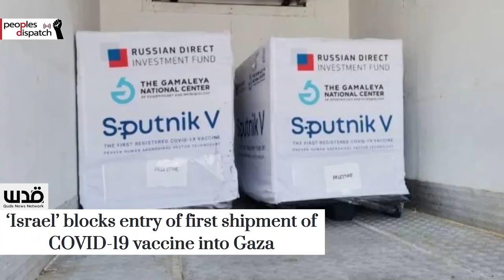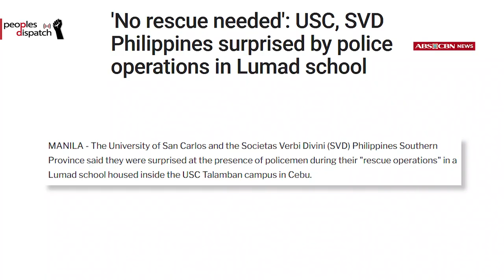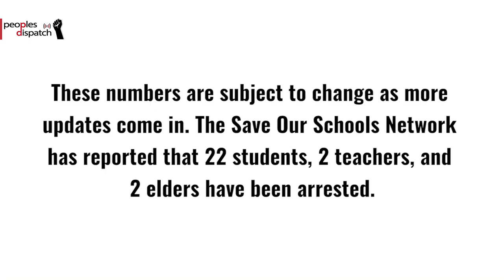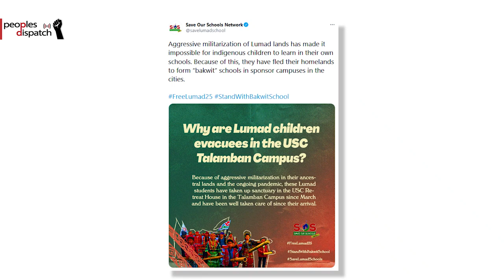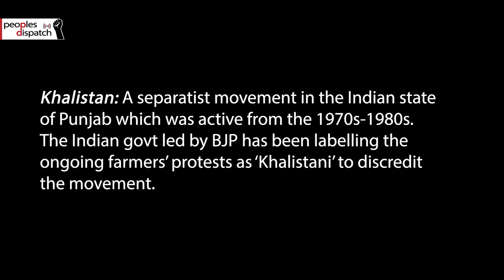Daily Round-up| Israel blocks Covid-19 vaccine shipments to Gaza and other stories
In today’s episode of the Daily Round-up we look at the blocking of vaccine transfers to Gaza by Israel, the arrest of Spanish rapper Pablo Hasel by the Catalonian police, a raid on an Indigenous sanctuary school by security forces in the Philippines, and the arrest of a 21 year old climate activist by the Delhi police.